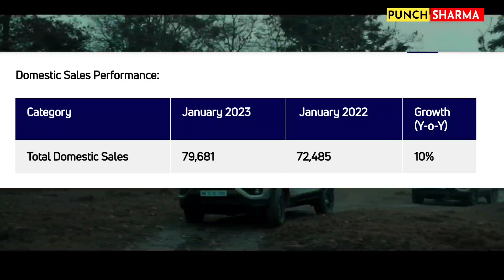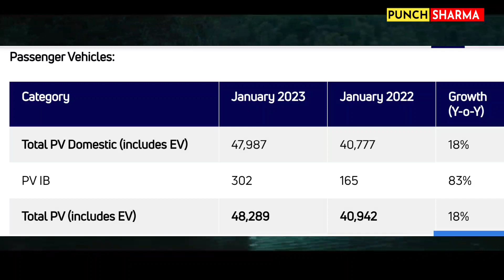TATA MOTORS की शानदार Performance || SALES REPORT January 2023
TATA MOTORS GRADUALLY IMPROVING THEIR SALES AND SO WE CAN SEE A MASSIVE SALES FIGURE MONTH BY MONTH.
SO WE ARE PRESENTING YOU JANUARY 2023 SALES FIGURE.
TATA MOTORS SALES REPORT
TATA PUNCH SALES REPORT
TATA MOTORS JANUARY 2023 SALES REPORT
TATA MOTORS SALES FIGURE
TATA NEXON SALES REPORT
TATA NEXON EV SALES REPORT
TATA ALTROZ SALES REPORT
TATA ALTROZ PREMIUM HATCHBACK
TATA ALTROZ EV
JANUARY 2023 SALES FIGURE
TATA HARRIER SALES FIGURE
TATA SAFARI SALES FIGURE